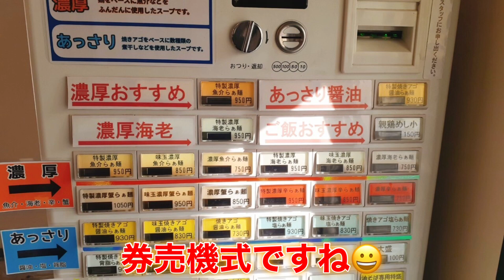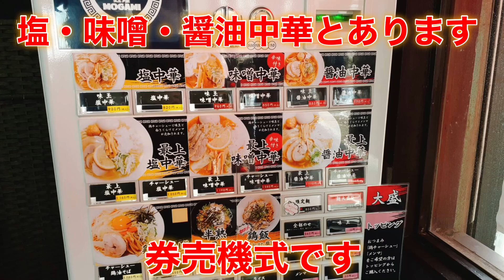【仙台市若林区中倉のオススメラーメン3件】①らぁ麺屋09 ②麺煌モガミ ③めし処萩ノ宮（蕎麦とつけ麺のfお店）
◉動画の中に出てきたお店の情報はコチラ

こんにちわ！！！
仙台生まれ仙台育ちのアラフォー。🚹。です。

仙台・宮城の美味しいラーメン屋を中心にたくさん情報発信
していきますので、参考になったらぜひ『GOODボタン』を！！

■東北グルメチャンネルの各種SNSもご覧ください😄■